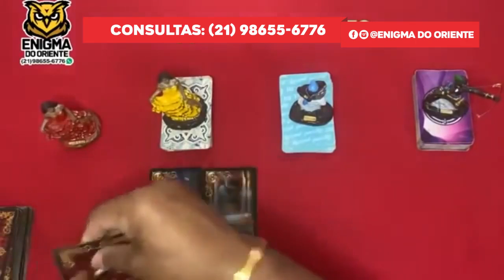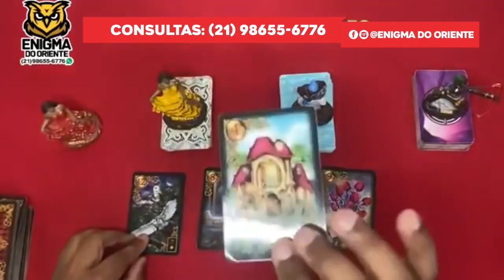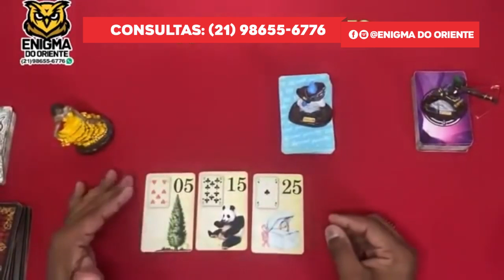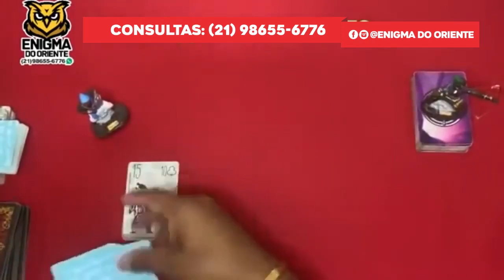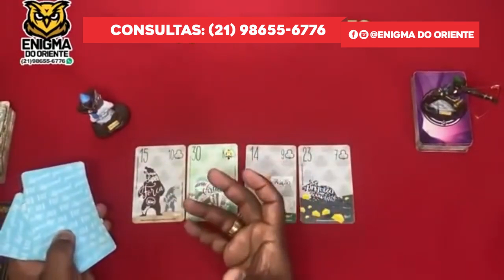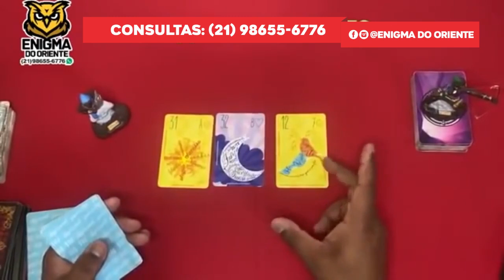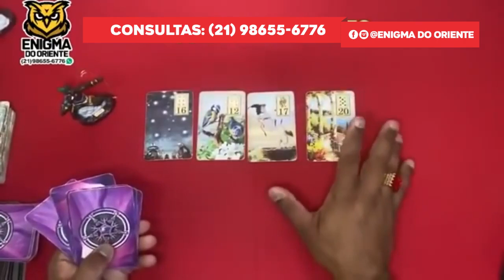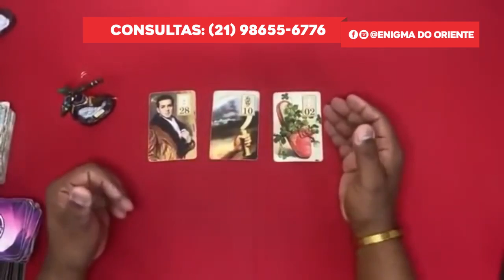Previsões da Espiritualidade para 2022 e NOVAS REVELAÇÕES! Tarot? ♦️ Tarot Responde! Baralho Cigano!